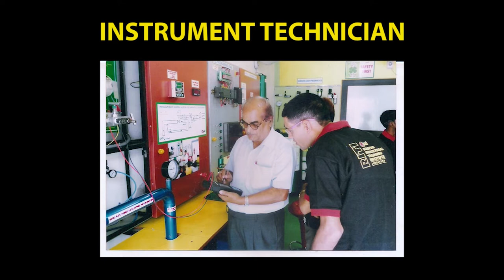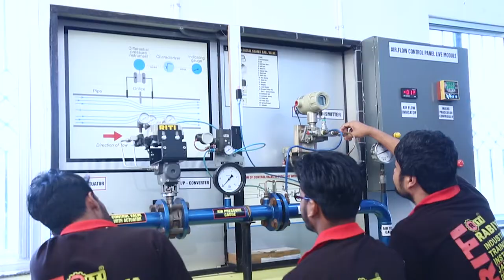INSTRUMENT TECHNICIAN CERTIFICATION COURSE II 100% JOB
INSTRUMENT TECHNICIAN CERTIFICATION COURSE

Course Fee, Duration & Qualification

Qualification = Matric Pass

Fee Payment Details

Time of Admission = 16,000/-
1st Instalment = 10,000/-
2nd Instalment = 6,000/-

Course Module

Installation, repair and maintenance of Pressure measurement, manometer, pressure gauge, pressure transmitter, dead weight tester, HART communicator, calibration of pressure gauge and pressure transmitter.
Temperature measurement, temperature sensors, thermocouples and RTD's, calibration of temperature measuring instruments and sensors.
Flow measurement, Flow sensors, calibration of flow transmitter, magnetic flow meter, ultrasonic flow meter.
Basic PLC, Basic structure of PLC, working of PLC, Logic control demo.
Level measurement, direct and indirect measurement methods, calibration of level transmitter.
Controller and control valves. Live air flow control module.

Call us if you want to do this course

अगर आपको ये कोर्स करना है तो हमे कॉल करे

add - dr.manzar kazmi chowk ,old purulia road , near karim city college,zakir nagar , mango jamshedpur - 831012 jharkhand